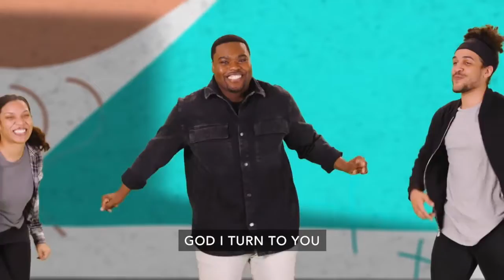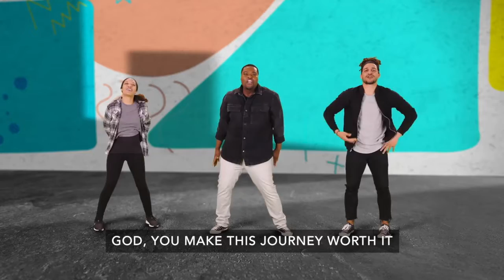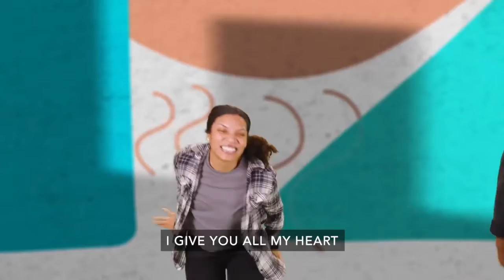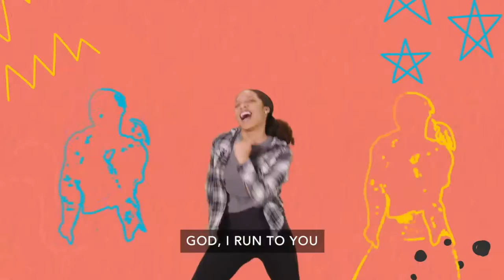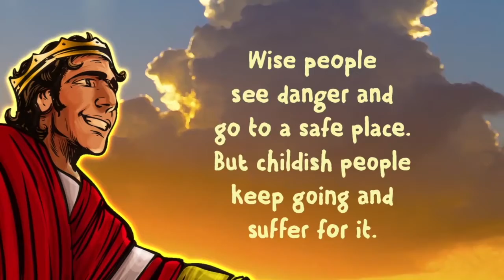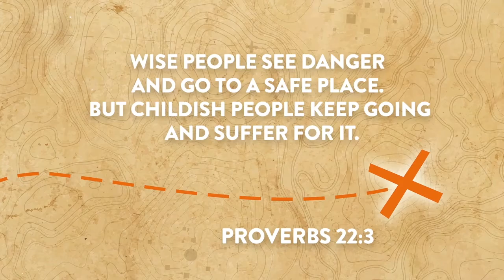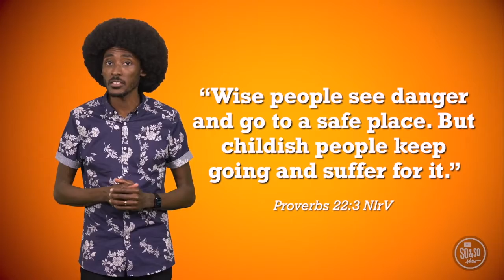Faith Kids | August 15, 2021, for K-5th Grade